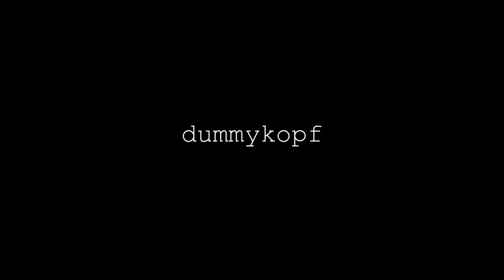BREATH #1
BREATH - an exploration of the respiratory system as music and movement
Concept & Performance: Kirstine Lindemann
Sound Design and Live Electronics: Lasse Munk
Performed at Ubåden, Bådteateret January 2018